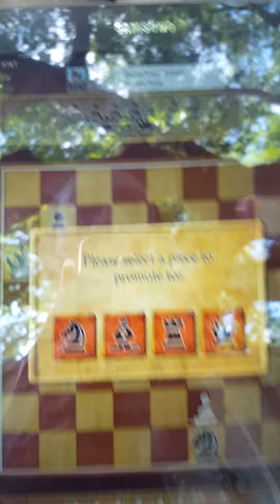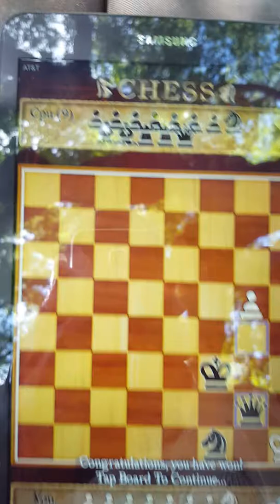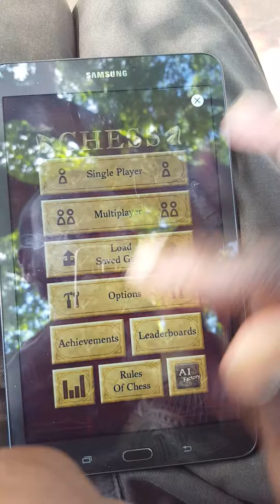Getting better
I can't wait till I settle down so I can actually study focus and master these things that I've indulge myself into. I play it a lot but I haven't mastered the art of the game as with sign language and chest along with Spanish in the next two to three years. Mastery is what belongs to me. So whenever I get a chance to beat this high level as I said earlier, 9 10 11 and 12 ,  I must documented and recorded because very few people ever achieved real true high-level success and anything in life. Unfortunately most people are at the mediocrity level. As I told Troy and the other two Secret Service officers Andrew I have greater things to do and going at professional athletes is one of those things and want to be Scholars.